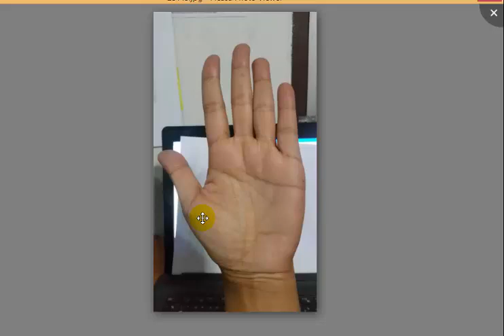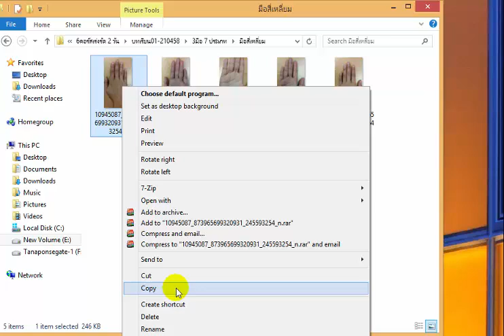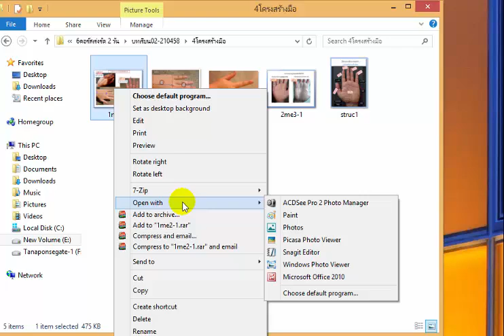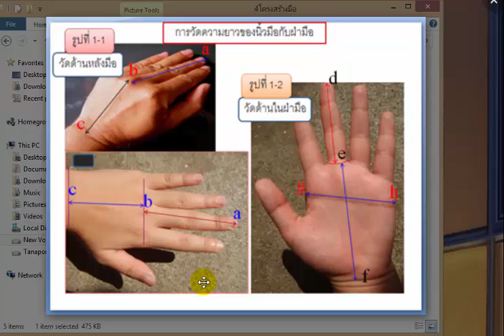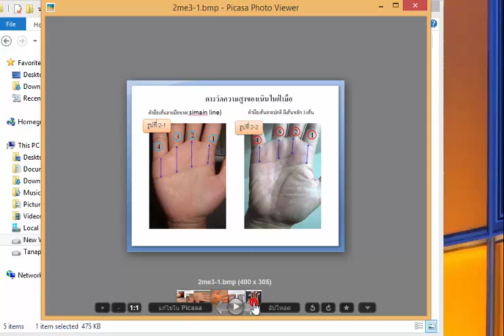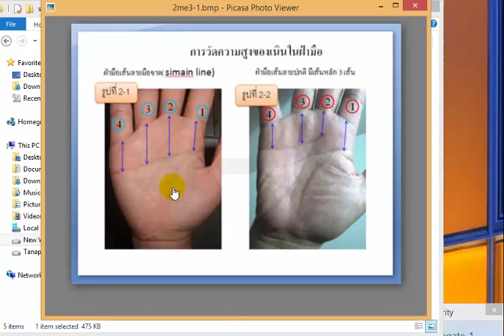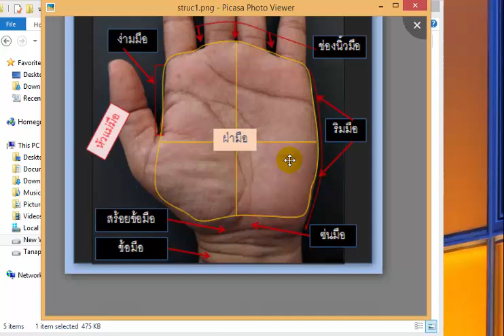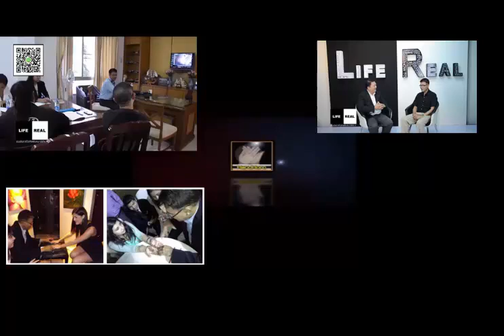เรียนลายมือเร่งรัดมืออาชีพ 2 วันจบหลักสูตร 8/9 ลักษณะมือบอกจริต นิสัย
ลักษณะมือจะเป็นตัวกำหนดจริต  จริตก็จะสร้างนิสัย
ระวังความคิดจะเป็นคำพูด  ระวังคำพูดจะเป็นการกระทำ  ระวังการกระทำจะเป็นนิสัย  ระวังนิสัยจะเป็นสันดาน  และสันดานก็จะเป็นตัวกำหนดอนาคต  ลักษณะมือจะสื่อถึงความเหมาะสมกับอาชีพการงาน

รับพยากรณ์ลายมือ, เรียนลายมือด้วยลายมือจริง,พยากรณ์ลายมือทางไลน์,พยากรณ์ลายมือทางเนท,พยากรณ์ลายมือพบกัน,สอนลายมือหลักสูตรมืออาชีพ,เรียนลายมือออนไลน์,
ติดต่อline ID:handhoro99
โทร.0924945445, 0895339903